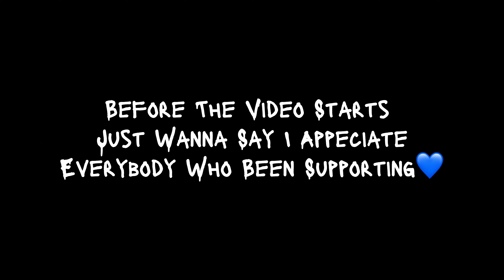Can't Believe They Kissed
Time To Start Getting Consistent Posting 3 Videos A Week🍿

Road To📍100K Next🛎️

Make Sure Y'all Follow Me⬇️‼️